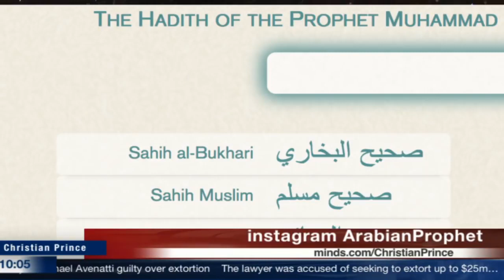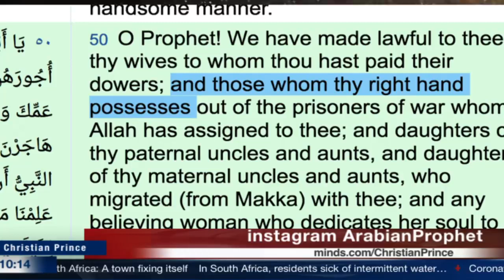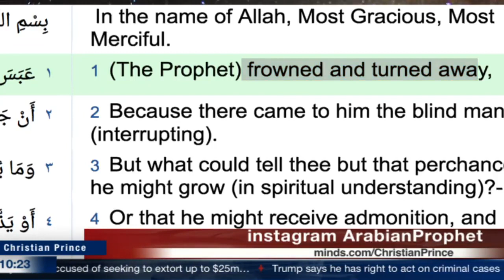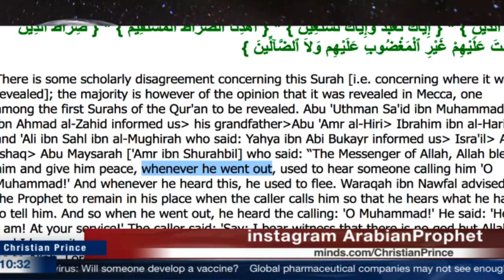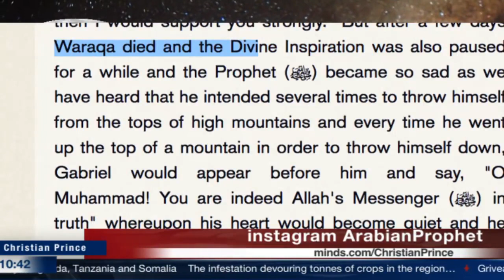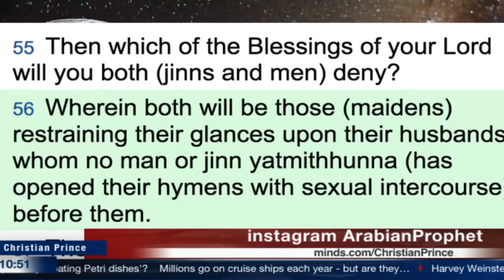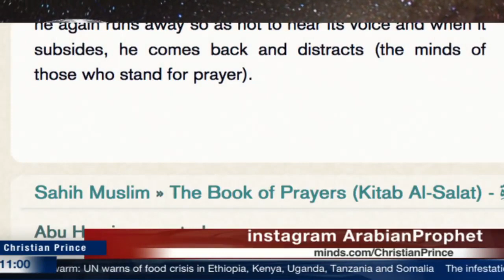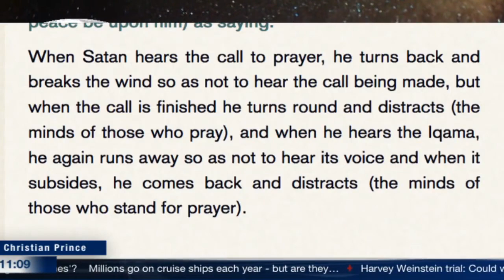100% Proof Muhammad was a Prophet for God!